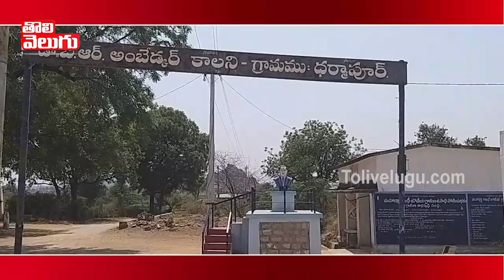పాలమూరులో గ్రైనెట్ కలకలం | Palamuru Latest News Updates | Tolivelugu TV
పాలమూరులో గ్రైనెట్ కలకలం